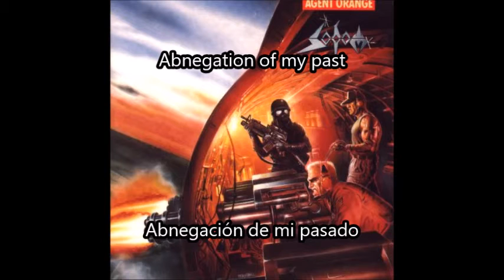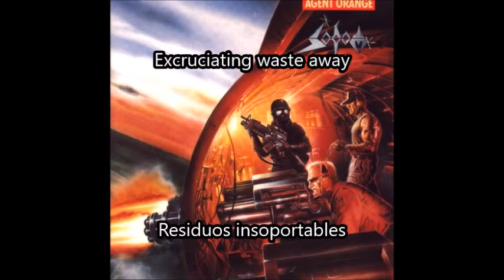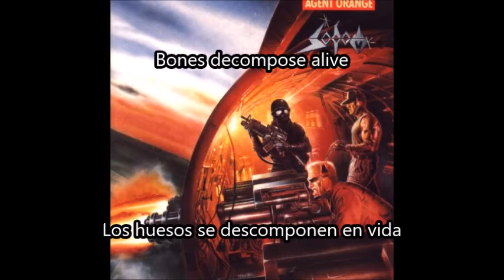Sodom - Baptism of Fire (Lyrics y subtitulos en español)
Song: Baptism of Fire
Band: Sodom
Album: Agent Orange
Country: Germany
Year: 1989